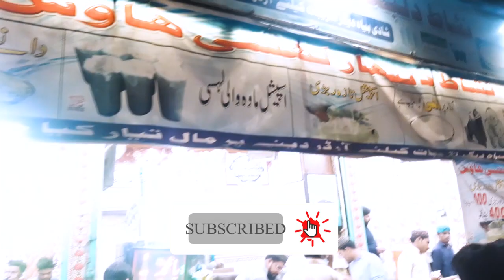Chicken Dinner With Winners of DP Contest at Mumtaz Restaurant | Abdul Bari Vlog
This dinner is arrange for 3rd dp contest winner and runner up which is held on my instagram account .follow me on instgram for more challenges and contest
instgram account = abdul_barii